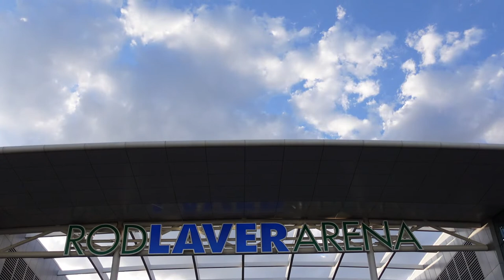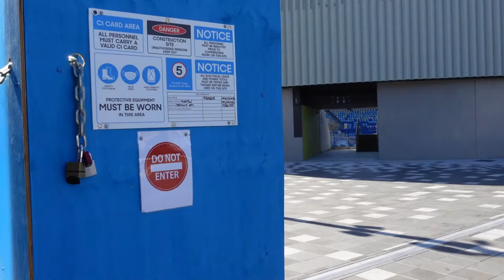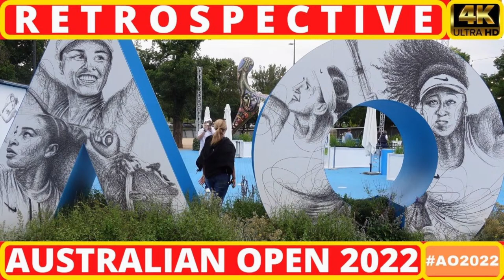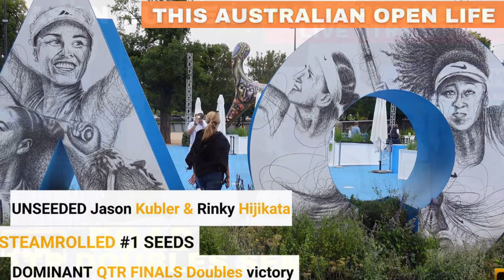livestream PREVIEW LADIES SINGLES SEEDS 1 to 16 | wimbledon 2023 audio radio style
livestream PREVIEW COVERAGE | LADIES SINGLES SEEDS 1 to 16
wimbledon 2023 Wimbledon SW19
PREVIEW | Brief LIVESTREAM It's just ONE! day away - what the heck, let's rip into it anyway !
WHAT'S the content format for wimbledon 2023?? Well let's run through what you can look forward to 1st Jul 2023 & 2 Jul 2023 and wimbledon 2023 overall...
MORE content...MORE TENNIS. audio radio style
WHAT'S NEXT for 'this australian open life'?
TODAY - PREVEW of Wimbledon
SCHEDULED | Mon Jul 3 2023 - Sun Jul 16 2023

NEW CONTENT:
* AUDIENCE Q & A
* Other TBC
* trailers
* STRATEGY & the WHY bit - what CONTENT our audience can expect from us leading up to ROLAND GARROS & WIMBLEDON

See you soon sports fans.

Checkout AO2023 | PLAYLIST - WATCH EVEN MORE
* 2023 Australian Open | this australian open life

Tournament Start date: Australian Open JAN 2023
Melbourne Australia

immersive sports media video content

* NEW - livestream match commentaries
* NEW - full coverage player interviews on-court, press conferences (audio only)
* NEW - livestream commentaries all grandslams ao2023 ao2024 wimbledon frenchopen usopen.
* NewsBites
* SPOTLIGHT SERIES / PLAYER WATCH
* SHOTMAKER SHOWCASE / WILDCARDS